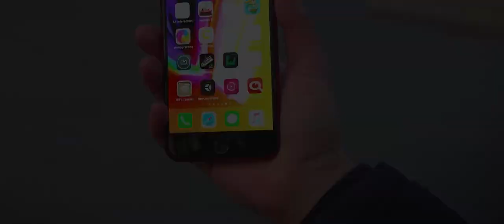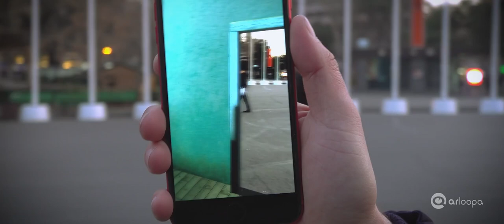[TVC-VDS] AR trải nghiệm